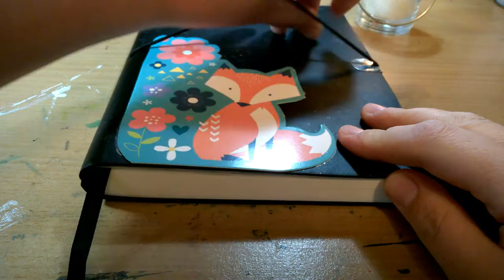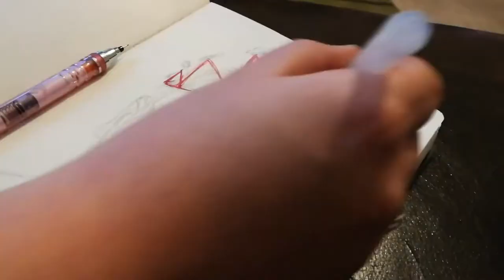SKETCHBOOK SUNDAY #10 - Drawing Adam from DOODLE DATE